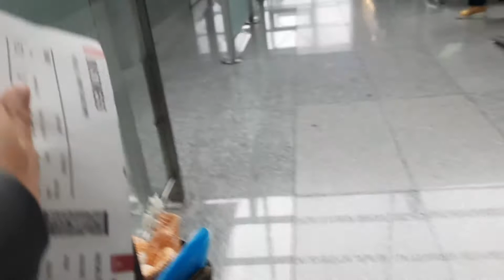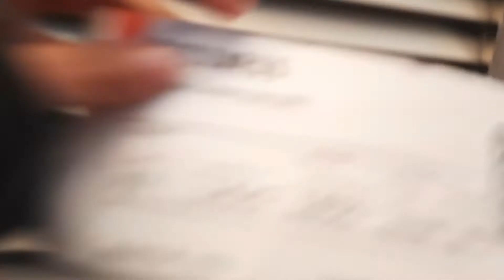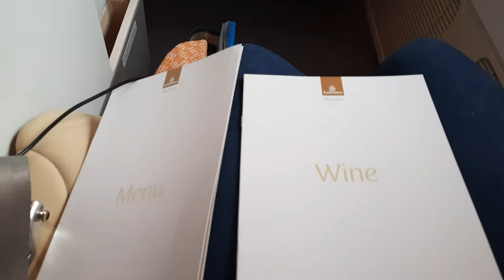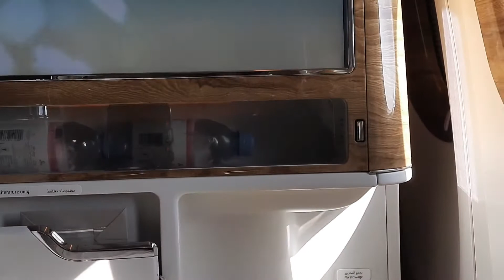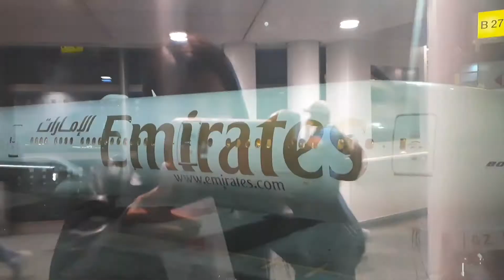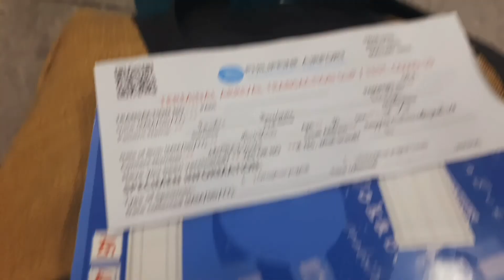KARLSRUHE TO FRANKFURT AIPORT MY HISTORY TRAVEL TO GOING BACK IN PHILIPPINES BUSINESS CLASS EMIRATES